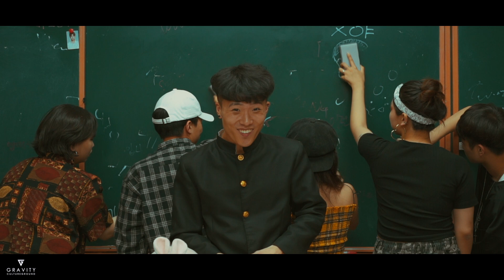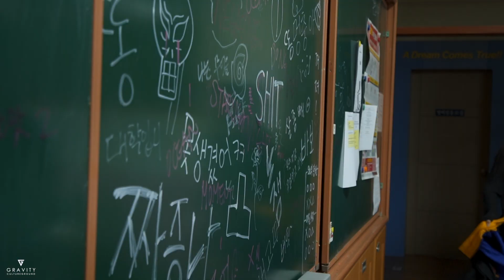STARRY NIGHT - PEGGY GOU (DANCE VIDEO) | KEEHYUN CHOROEGRAPHY | 2019 GRAVITY MEMORY PROJECT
그래비티 컬쳐그라운드 댄스 스튜디오
GRAVITY CULTUREGROUND
with DANCE, MUSIC, LIFESTYLE,  CULTURE
TOTAL CULTURE STUDIO in SEOUL, KOREA

choreography:KEEHYUN CHOROEGRAPHY
director of photography: LEENU
camera assistant : HAMONG
edit: KEEHYUN
production studio: gravity Cultureground